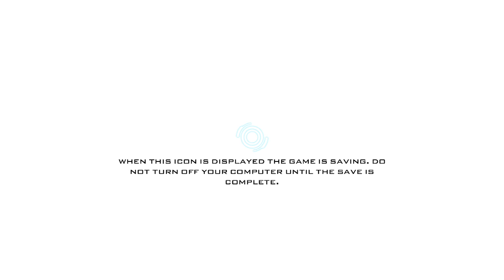Something Sunday #37 Sanctum 2 - The Secret of Monkey Island SE - Serial Cleaner - SEUM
SEUM: Speedrunners from Hell.
The title ran out of the allowed amount of characters.